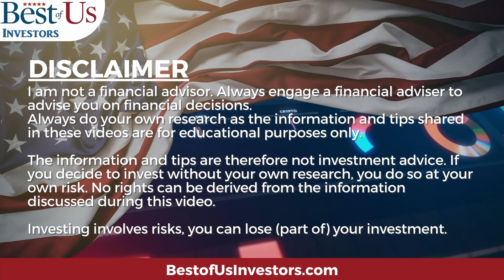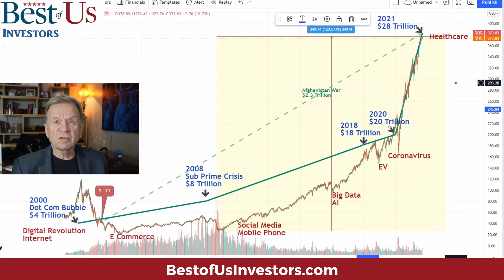I Expect the NASDAQ Market to Pullback 10% to 20%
This is not a stock market crash, this is a shortage of liquidity play because Joe is not going to get his $3.5 Trillion Infrastructure Package or his Tax on the Rich Package before the end of the year.

Welcome back, tribe members! Today I'm discussing "I Expect the NASDAQ Market to Pullback 10% to 20%".

1.  Canon EOS M6 Mark II Camera
2.  Rode VideoMic Pro+ Compact Directional On-Camera Shotgun Condenser Microphone
3.  Victiv 72-inch Camera Tripod Aluminum Monopod T72 Max. Height 182 cm - Lightweight and Compact for Travel with 3-way Swivel Head and 2 Quick Release Plates for Canon Nikon DSLR Video Shooting - Black
4.  UBeesize Tripod S, Premium Phone Tripod, Flexible Tripod with Wireless Remote Shutter, Compatible with iPhone/Android Samsung, Mini Tripod Stand Holder for Camera GoPro/Mobile Cell Phone (Upgraded)

The Anti-Aging Supplement that I take:
4 Pack NMN Capsules with Maximum Strength- 500mg- High Absorption Nicotinamide Mononucleotide Supplement- Supports Brain Function & Anti Aging

FITBIT Versa 3 Health and Fitness Smartwatch:

1.  The Accidental Super Power by Peter Zeihan
2.  The Big Nine by Amy Webb
3.  Supercharge Your Real Estate Sales by Kerry
4. The Code Breaker, Jennifer Doudna, Gene Editing, and the Future of the Human Race by Walter Isaacson.
5.  Digital Transformation, Survive and Thrive in an Era of Mass Extinction by Thomas M Siebel
6.  The Future is Faster Than You Think By Peter Diamandis and Steven Kotler
7. FIND HAPPINESS BY DISCOVERING Who YOU ARE AND Why YOU ARE YOU by Kerry Grinkmeyer
8. A Crack in Creation, by Jennifer Doudna and Samuel Sternberg
9. The Industries of The Future, by Alec Ross
10. Bitcoin The Hard Money You Don't Want to F*ck
trackingCode=aaqwghw7&cid=WSJ_AFF_NA_ACQ_NA&n2IKsaD9=n2IKsaD9&Pg9aWOPT=Pg9aWOPT&Cp5dKJWb=Cp5dKJWb&APCc9OU1=APCc9OU1